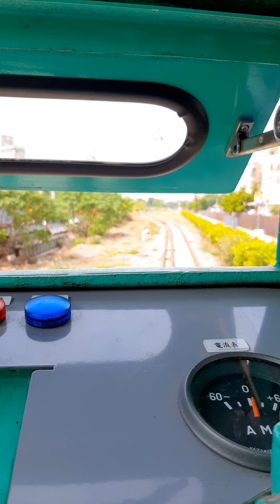勝利號 in Taiwan Railway Bao Line